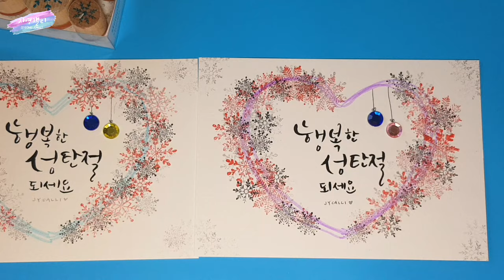크리스마스카드🎄[미술놀이] 스탬프 찍어 크리스마스카드 만들기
스탬프만 이용해도 예쁜 카드를 만들 수 있어요. 눈꽃 모양의 겨울 스탬프를 이용해 크리스마스 카드를 만들어 볼까요?